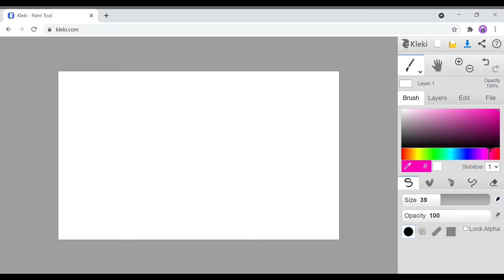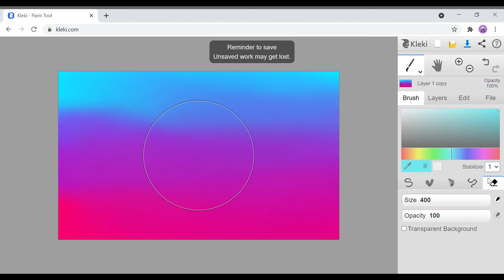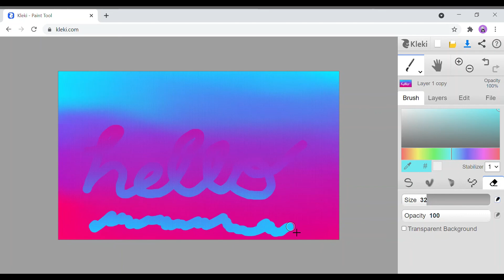How to do a cool thing on kleki.com!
Do you know what kleki.com is? If you don't, then you will know now! Here's how to do a cool thing on kleki.com. So, what are you waiting for? Click the start button!